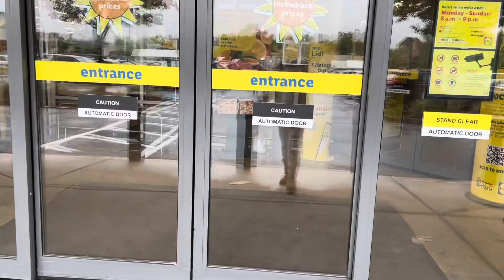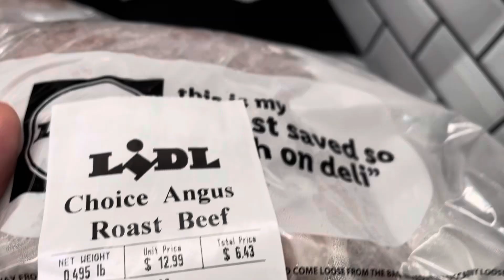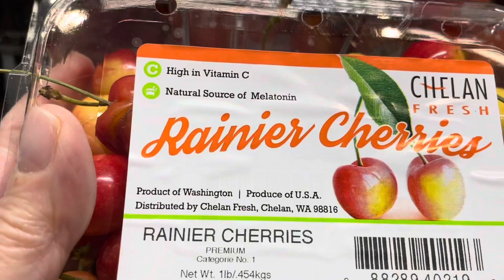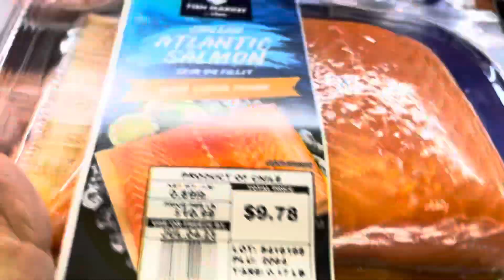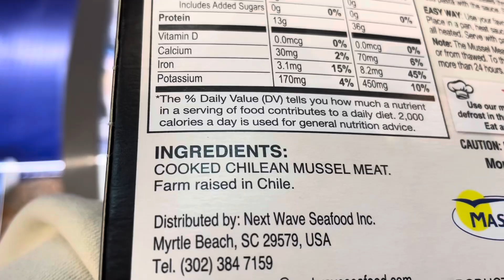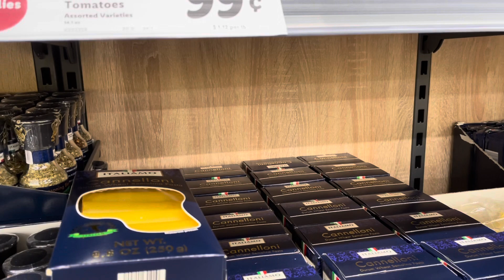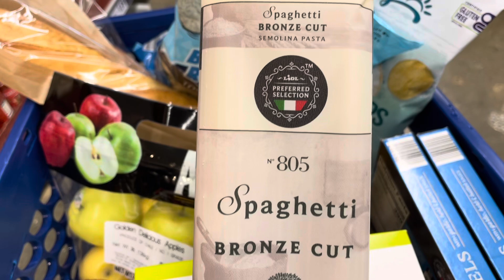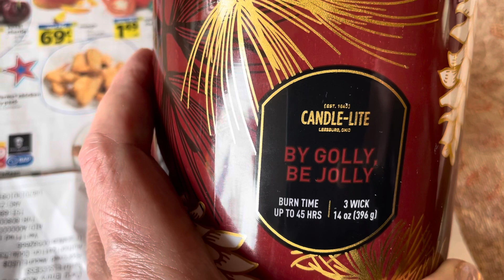Insieme da Lidl per le famose ‘due cose’ 😀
Video nel canale sono sporadici 😀 non ho date fisse

📌stay strong, fight the good fight, And don’t ever let them see you sweat*

Se volete supportare il mio canale, potete offrire un caffe qui

O click su icone Super Thanks (cuoricino)
Thanx ❤️

Pollici in su e iscrizioni sempre apprezzati. Lascio attivare campanelle a chi lavora in chiese :)

📌Non sono su Facebook ne Instagram ne me frega ne ho tempo 😀